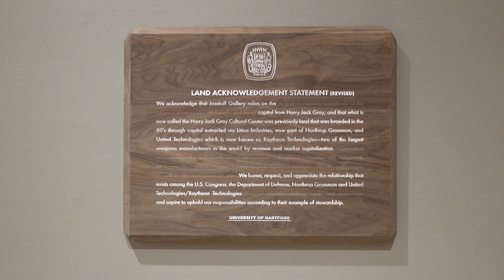STN Checks Out Chiraag Bhakta's Artwork at Joseloff Gallery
STN Checks Out UHart Alumni Chiraag Bhakta's Artwork at Joseloff Gallery

Reporter: Jocelyn Dias
Photographer: Nicole Steiger